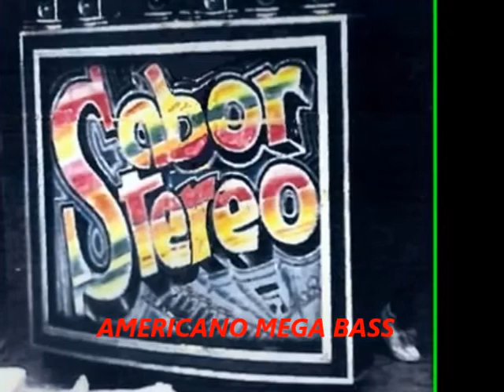La Grabadora ( Kassiba) - Sabor stereo Vol 24